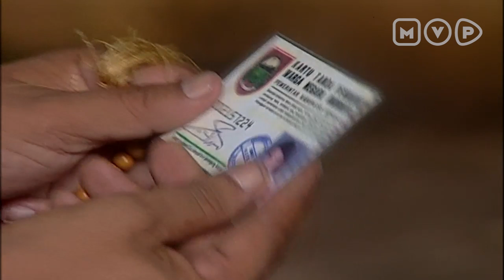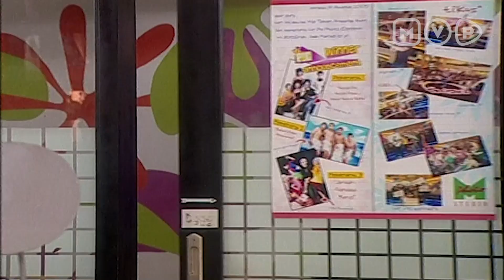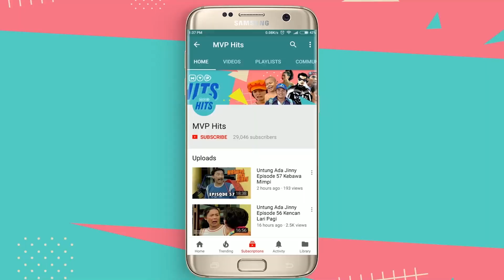Mengincar Anak Milyader | Cintaku Berat Diongkos Episode 1 Part 2